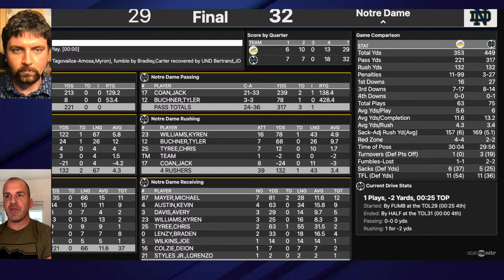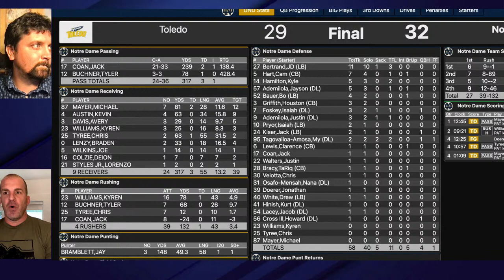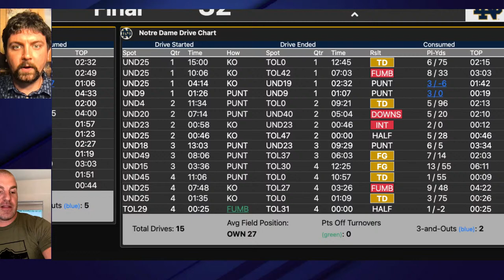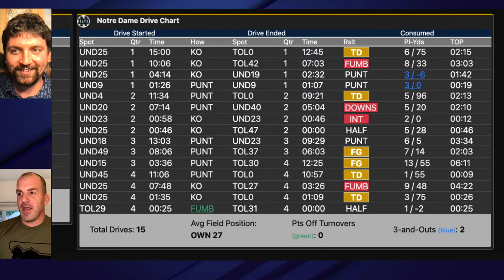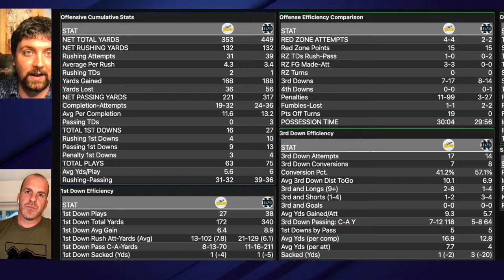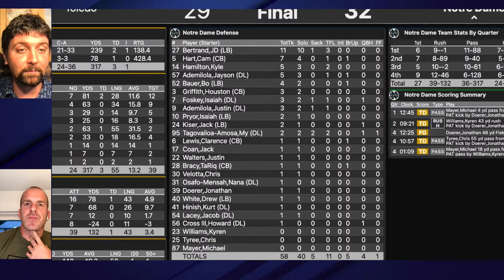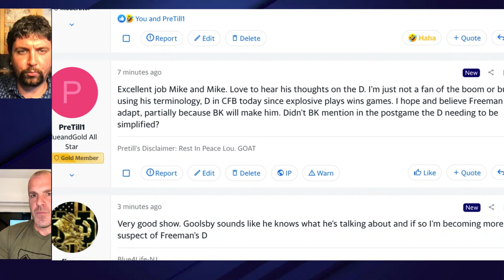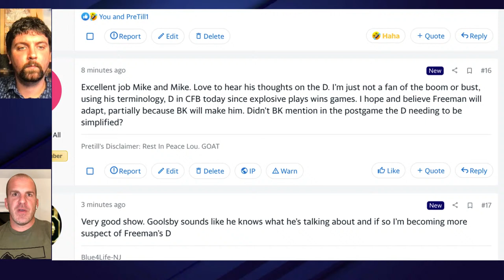Former Fighting Irish captain Mike Goolsby REACTS to Notre Dame's first two games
BlueandGold.com's Mike Singer chats with former Fighting Irish captain and linebacker Mike Goolsby, who shares his thoughts on Noter Dame's first two games of the 2021 season and what's next for the Irish.